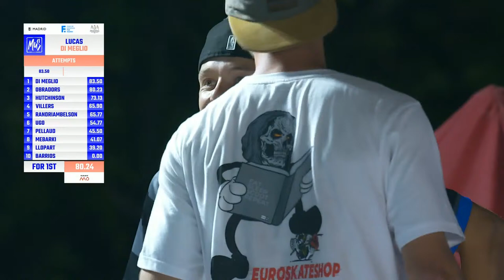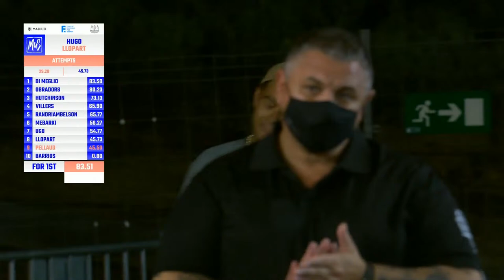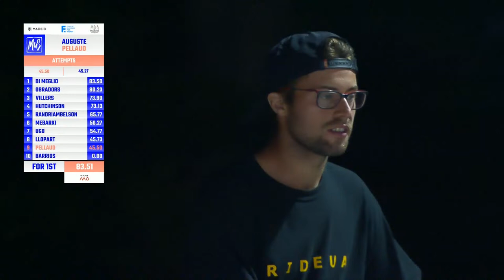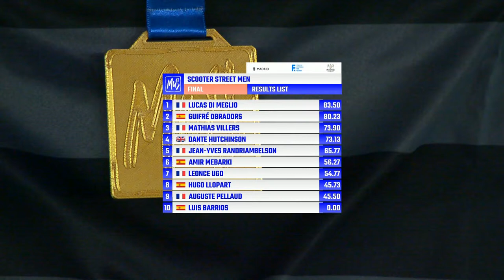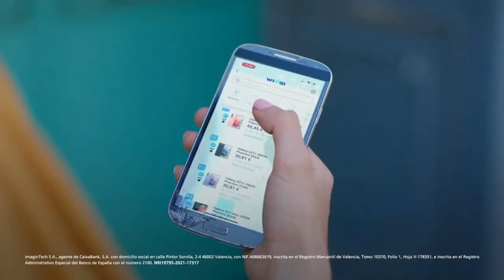🔴 LIVE 🛴 Madrid Urban Sports 2021 Scooter Street MEN Final 😎🤟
Live broadcast from the Madrid Urban Sports 2021 Scoter STREET men final.
10 October 2021 / Madrid Río - Matadero

10 riders battling in the Madrid urban Sports Street Plaza for the gold:

Competition format:
🔻2 attemps: each attemp means - 45s run (70%)  + 1 best trick (30%)
🔻Best attemp counts

Prize Pool:
🥇 2.000€
🥈 1.000€
🥉 600€
4. 400€

Coonfirmed skaters: Lucas Dimeglio, Luis Barrios, Carlos Ravello, Auguste Pellaud and more to come

Event will be open and free to all Madrid citizens.

Urban World Series is an international project that promotes urban sports in the professional and also amateur axis with different events in its annual calendar.